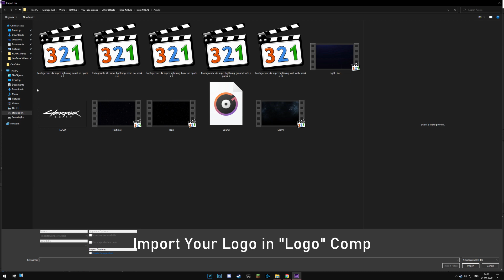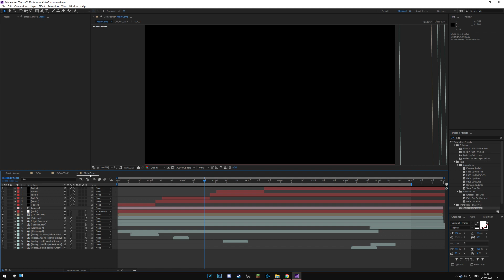After Effects Logo Intro Template #28 FREE DOWNLOAD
▶ Song: Water Lillies - Density & Time